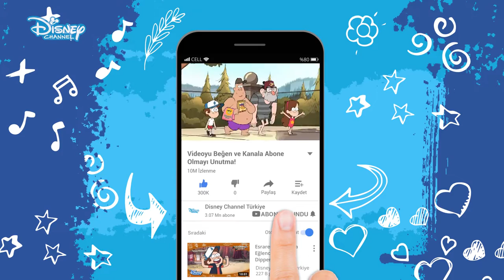HAVUZ GÜNÜ !!! - ESRARENGİZ KASABA !!! - DİSNEY CHANNEL - TÜRKİYE